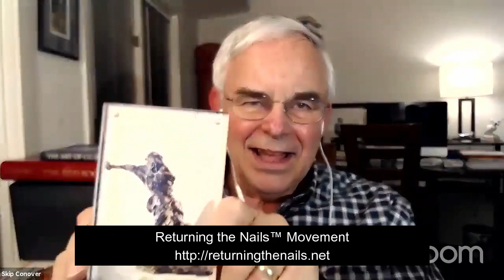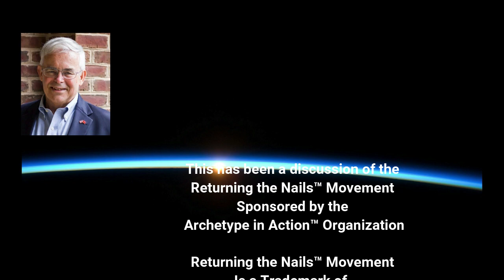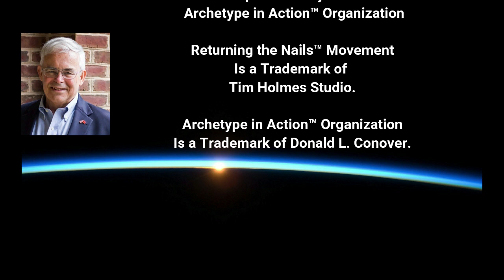Discussion of the Returning the Nails™ Movement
00:05 - Creation of the Returning the Nails™ Movement

00:24 - An Archetypal event and idea that launched the movement.

01:00 - Start a movement!

02:20 - Applicability to other political issues before humanity!

03:15 - Other perspectives - Animal Agriculture; Nuclear Power

03:45 - We discussed how to make activists in the Hong Kong aware of it.

04:30 - Military Officers’ Association postcard strategy for lobbying.

06:00 - Not tied to any specific issue.  It basically says, “We’re going to carry the future with us!”

06:55 - The postcard that launched a movement.

07:15 - Tim’s postcard message to Skip.

07:52 - Mary returning the nails post crucifixion!

09:10 - “The Mother of the Martyr Kept the Governor Waiting at the Peace Ceremony.”

10:00 - Forgiveness from the Black Congregation in South Carolina for the murder of their loved ones.

12:40 - Awards for People who have returned the nails in various ways.
 —Endurance - I’m doing it.
 —Conviction - i.e. Greta Thunberg
 —Forgiveness - The South Carolina Church

14:10 - Tim Holmes website

15:30 - Sacrifices required to make changes—an ethical crossroads!  Discussion of Whistleblowers and their courage.

17:55 - The Dalai Lama on Ethics.

Returning the Nails™ Movement is a Trademark of Tim Holmes Studio.

This site is about using psychological concepts for political activism.  It is intended for politicos of all stripes, left or right; green, black or white; Christian, Jew, or Muslim; male or female; fundamentalist or pacifist.  It is primarily informed by the work of Dr. Carl G. Jung, who many regard as the greatest psychologist of the 20th Century.